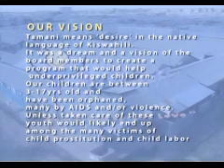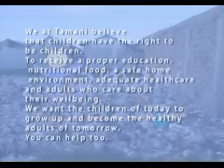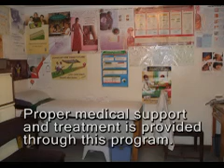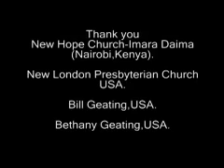TAMANI KENYA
Tamani Kenya is a Community based Organization that aims to provide basic needs to orphans(primarily the girl child) in the Kwa Njenga Slums of Nairobi,Kenya. This is a brief presentation of who TAMANI KENYA is and what they do.